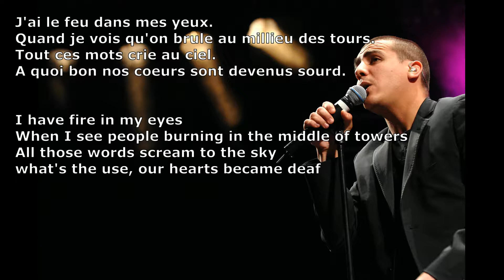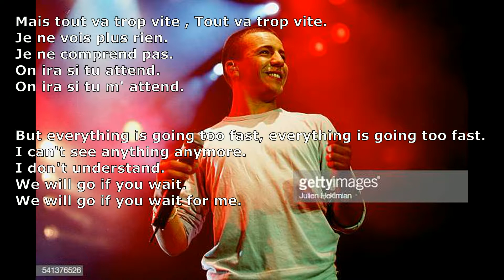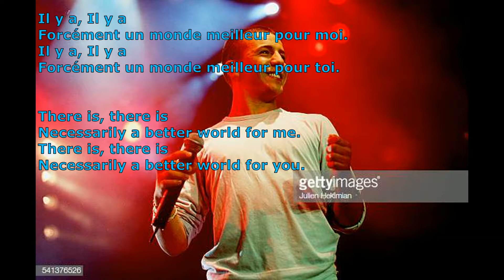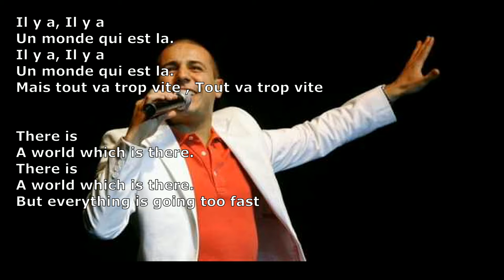Faudel - Il y a (lyrics, translation)